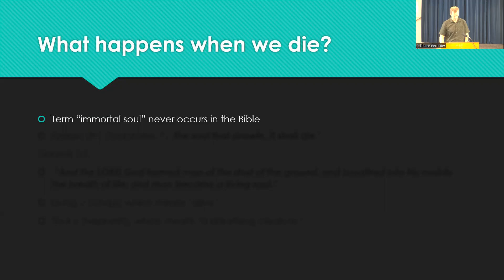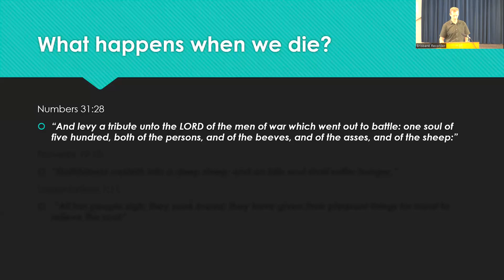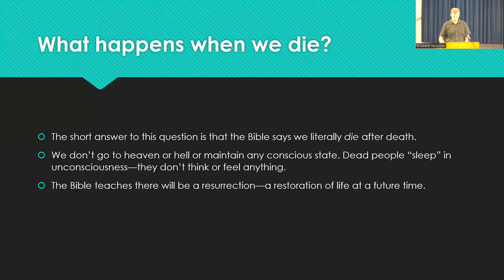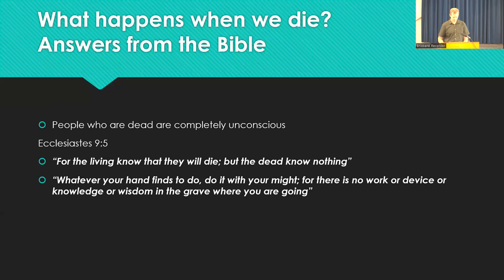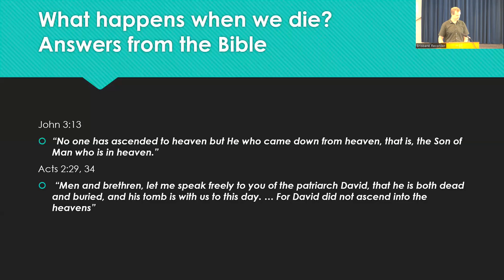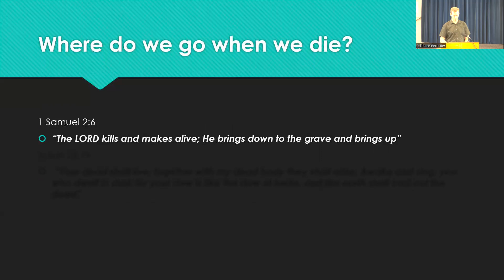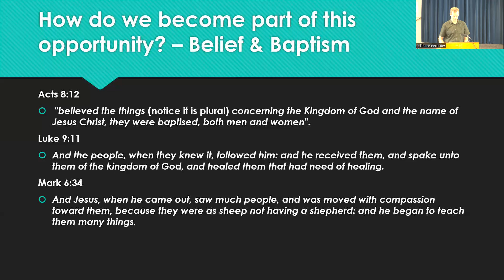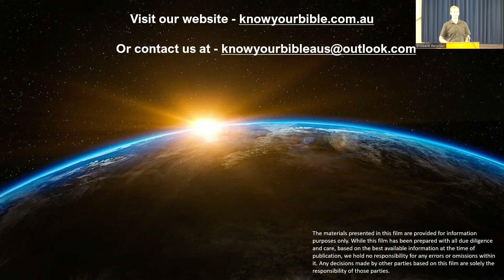Why is Heaven going not mentioned in the Bible?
The speaker looks at what the Bible says happens after death and the results may surprise you! Is there still hope? Have a look for yourself!